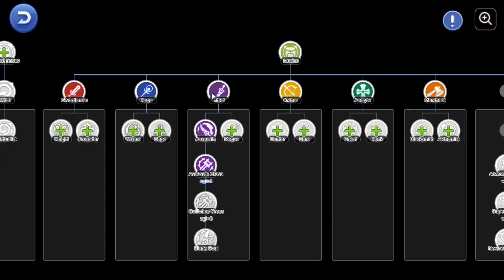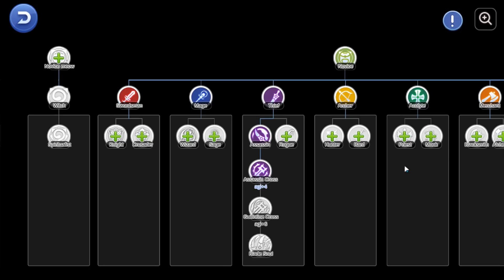PROJETO ALT FARM BOLADÃO!! - Ragnarok Mobile Eternal Love (ROM)